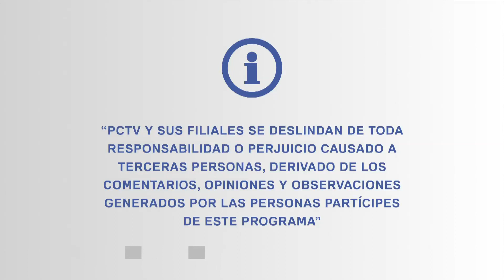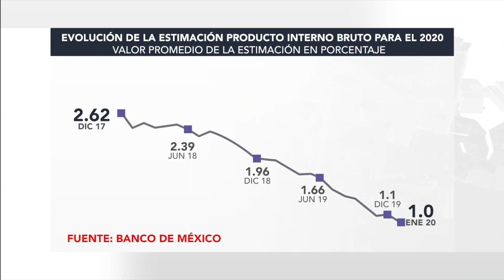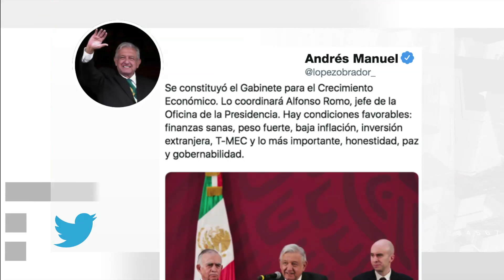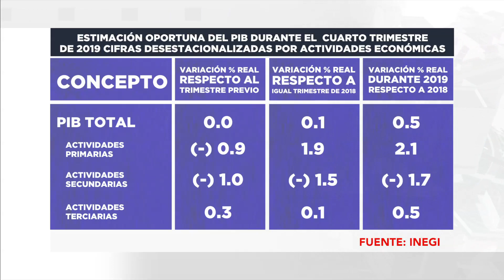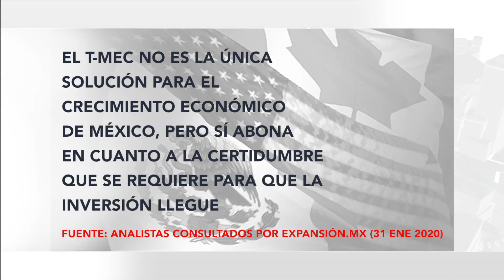¿Qué está pasando con la economía del país?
Estancamiento, nuevas inversiones y las decisiones del gobierno hacen que la economía del país sea incierta, pero en AFondo analizamos el tema para que entiendas la situación con Eduardo Torreblanca, Jorge Gordillo, Armando Rodríguez y Arturo Huerta.